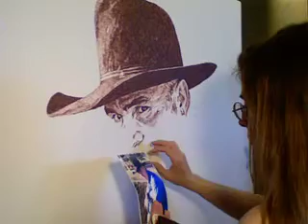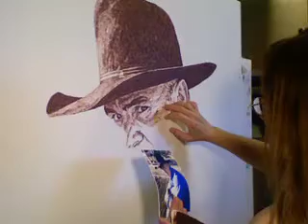Fingertip Portrait - "Steve" Part 2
Ink Fingertip Painting by Julie A. Rice